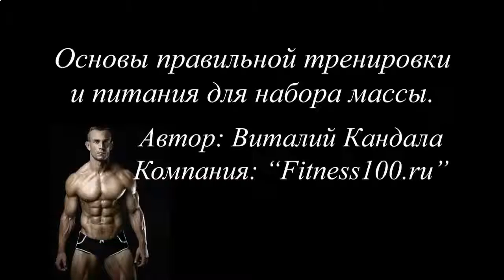КАК НАКАЧАТЬ ПОПУ